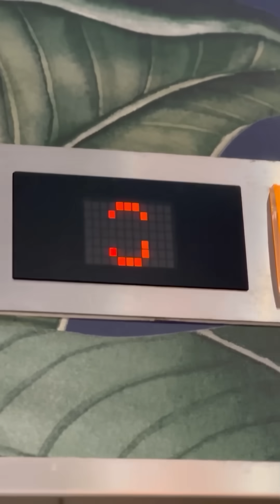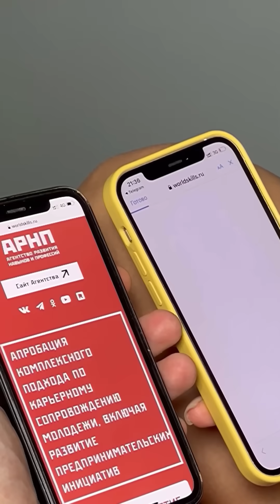Best Shorts Filaretiki #39